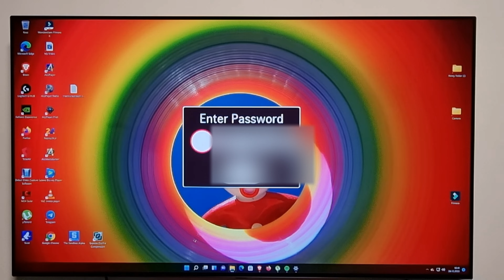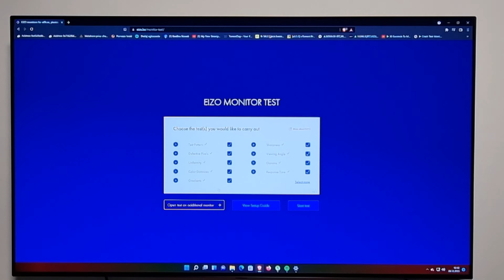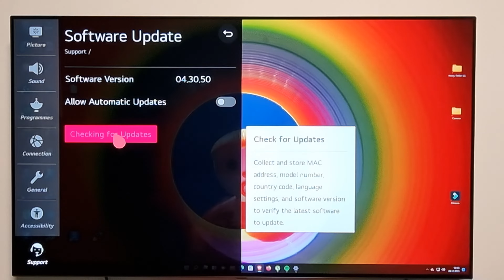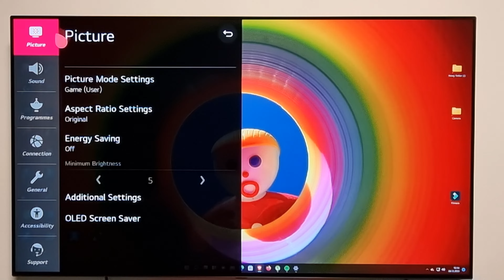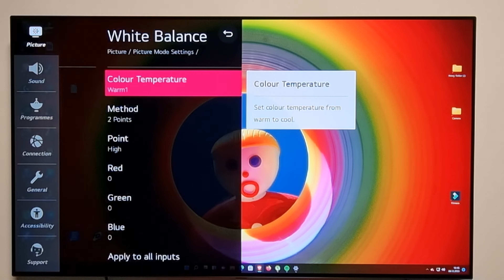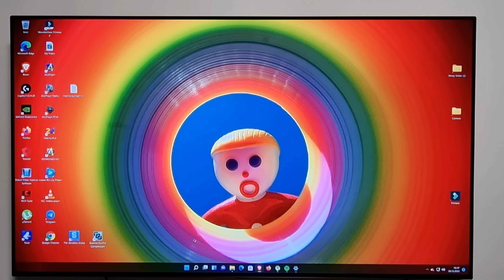TEST NA WYPALENIE LG OLED BX 2020 #33 BURN IN rok 10h/7